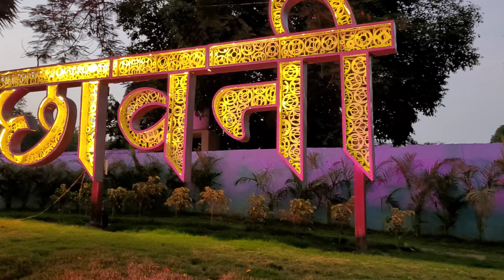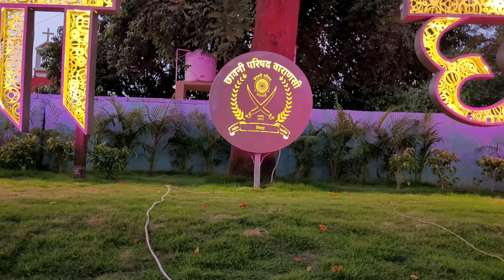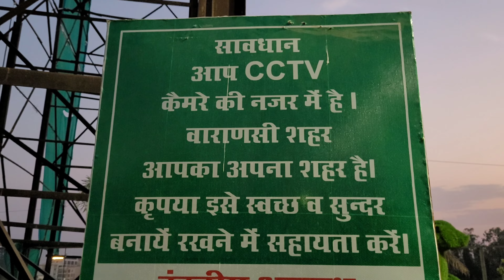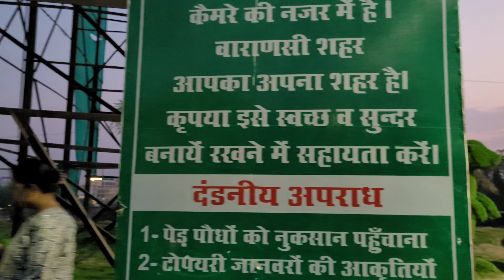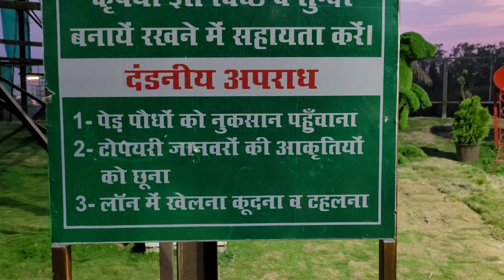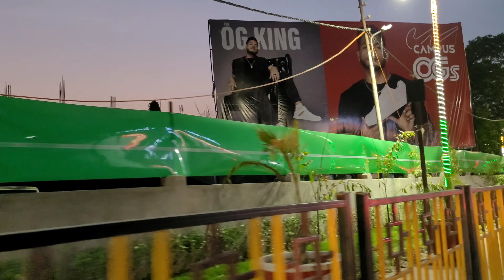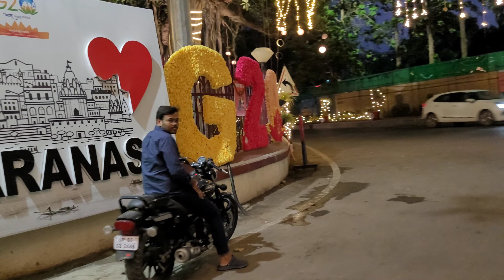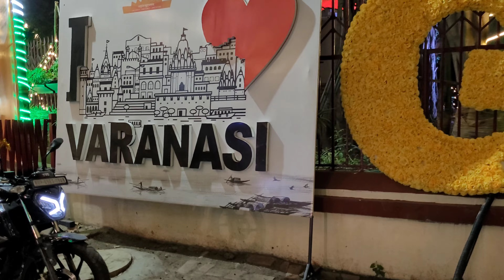G-20 वाराणसी की तैयारियां जोरों पर|G20 Preparation Varanasi,G20 Kashi | G20 Banaras@AnilBhardwajDev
जी-20 वाराणसी की तैयारियां जोरों पर|G20 Preparation Varanasi,G20 Kashi | G20 Banaras@AnilBhardwajDev